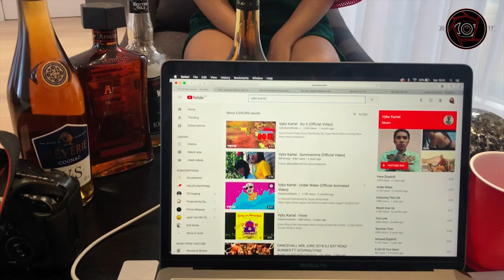Tamara twerk!!! Jamaican DANCE - Dancehall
Interview with Tamara as she showed us there's more to her... Sizzle - Pengthing video shoot